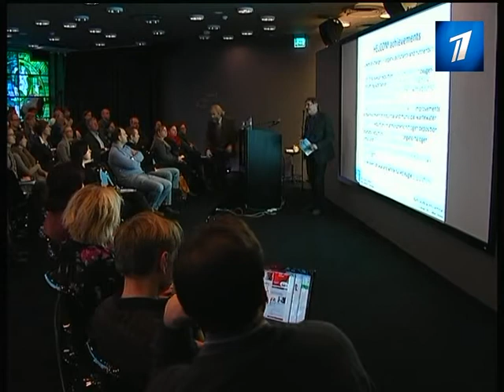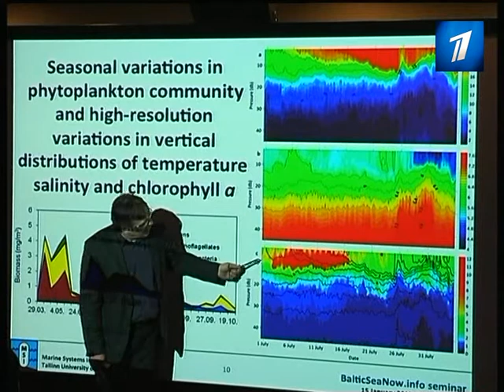Балтийское море убивают фермеры